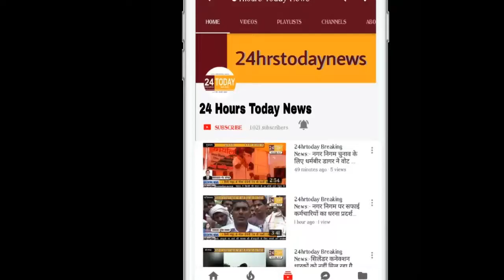24hrstoday Breaking News:-जीएसटी को लेकर कांग्रेस ने सौंपा ज्ञापन Report By Vishal Agrawal